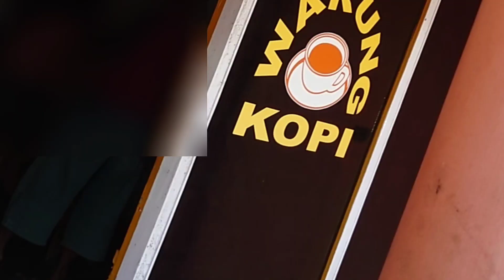Warkop Komplek RT 3 RW 2.